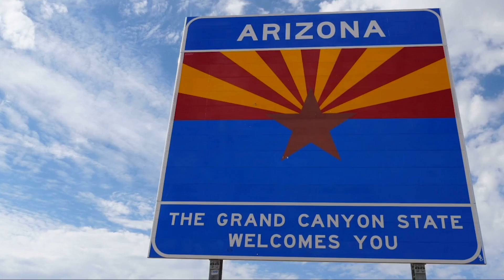Explore SEDONA, ARIZONA | Self-Guided Audio Tour App | Shaka Guide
Planning your road trip to Sedona, Arizona? Here's a FREE Travel Guide with all you need to know!

See all our tips for a trip to the island of Maui

Sedona, Arizona is a stunningly beautiful destination for a road trip. With its red rocks, lush forests, and breathtaking views, it's no wonder why so many people flock to this area. Whether you're looking for a romantic getaway or an adventure-filled family vacation, Explore Sedona's with Shaka Guide - A Road Trip to Remember!

Learn about Things To Do, Where to Eat, Common FAQs, Where to Stay, When to Go

Timestamps:

0:00 Town of Sedona
0:11 Sedona Tour Stops
0:27 Shaka Guide Tour App
0:44 Arizona Tour Bundle